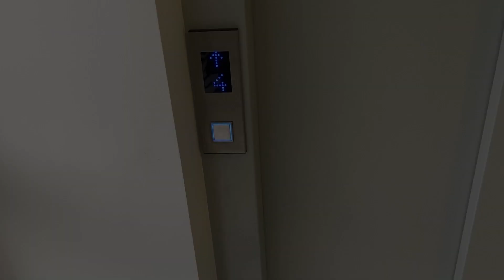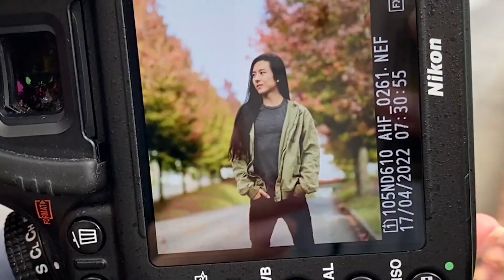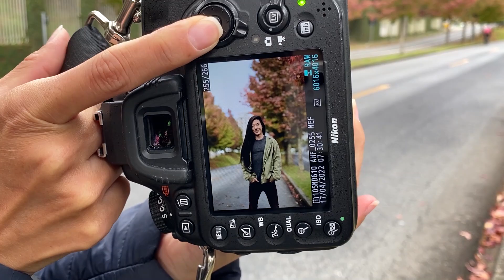VLOG: FIZ UMA SESSÃO DE FOTOS DE OUTONO!!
Ooi gente, tudo bom com vocês??
No vídeo de hoje eu vim compartilhar com vocês um vlogzinho de um ensaio fotográfico que eu fiz aqui em Curitiba com a Nery! Tiramos umas fotos na rua Dep. Heitor Alencar Furtado, bem famosa aqui em Curitiba na época do outono devido às árvores com folhas avermelhadas e alaranjadas!
Foi uma mistura de ensaio pessoal e ensaio de casal junto com o Vitor e as fotos ficaram sensacionais!

Caso ainda não tenha visto meu primeiro vídeo do canal, deixarei o link para vocês saberem um pouco mais sobre mim!